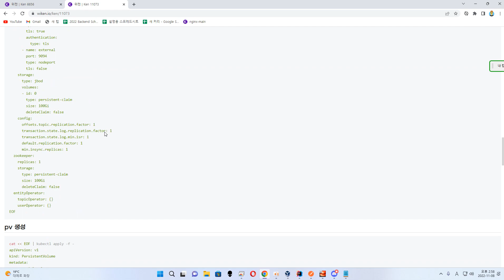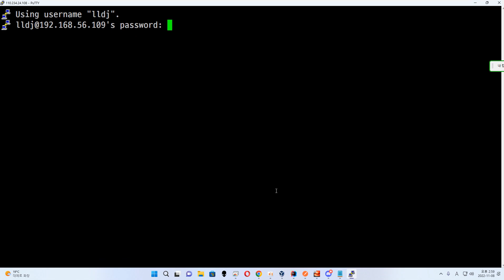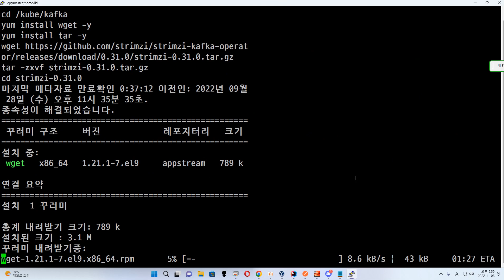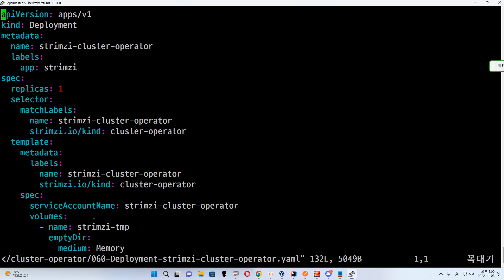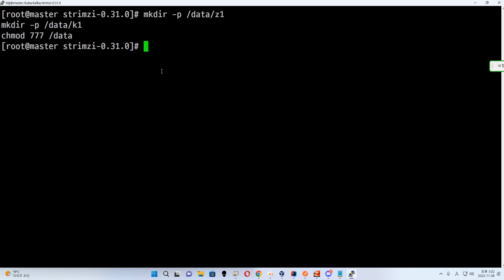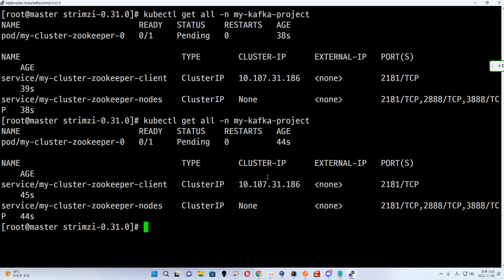22 10 08, ken 11073, 3강, strimzi 로 주키퍼, 카프카 설치, 1부